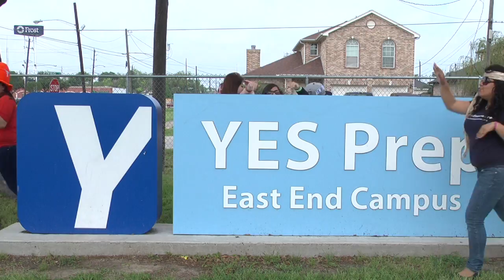Candy (Group Song)